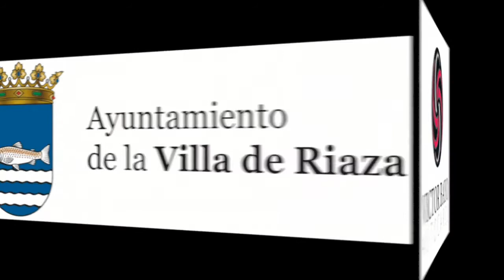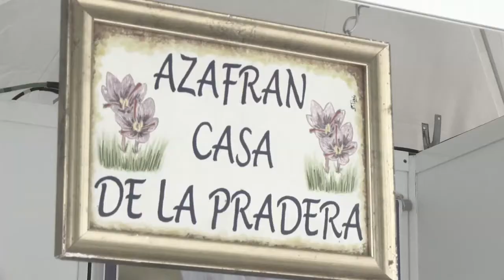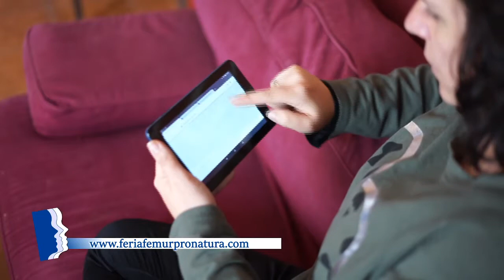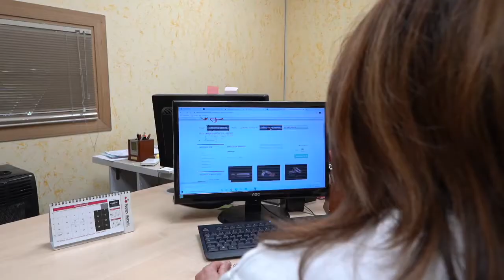Planes para fomentar el empleo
Entrevistamos a Noemí Otero, Diputada de Empleo de la Diputación de Segovia y a Beatriz Serrano, Gerente de la Fundación Caja Rural de Segovia, que nos comentarán su alianza para fomentar el empleo y el emprendimiento en Segovia.
Un repaso a la actualidad con José Luis García y Eduardo Cordo y conoceremos unas compras muy raras que ha hecho el Gobierno durante la pandemia, y las empresas que se han beneficiado.